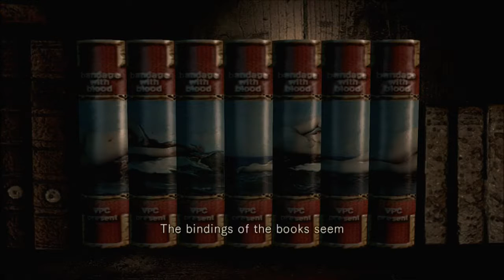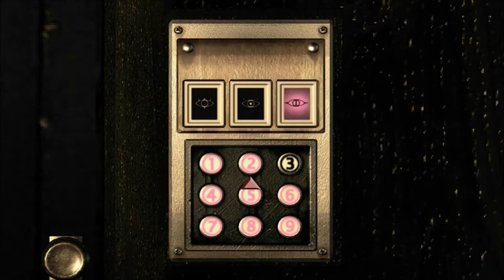MIXING THE INGREDIENTS TOGETHER TO FORM LEAN?! | RESDIENT EVIL REMASTER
Welcome back to another Resident Evil Remake Series. In todays episode we had discover I have the ability to make codeine/lean. I had Tremendous Success mixing the ingredient together to form Lean which cause the killing plant to die from a heart attack. Me singing also establish  a good positive vibe in the environment. Even Made Some Epic freestyles and killing bees. Watch as my wrist water whip the Lean . At the end we use the Lean at a good cause. The purpose was to stop the killing monster plant. You Will Not Be Disappointed.

WHATS UP BRO! Here you will find mainly Gameplay For Madden 17 and other games. The Channel Will Also Feature Madden 17 Ultimate Team Pack Openings, Madden 17 Ultimate Team Season, Madden 17 Ultimate Team Auction House, Madden 17 Draft Champions, Madden 17 Ultimate Team Tips And Tricks, Madden 17 Ultimate Team Coin Wagers, Madden 17 Connected Franchise, Madden 17 Ultimate Team Solo Challenges, How to Get Coins In Madden 17 Ultimate Team, Etc.

Thanks again for the support, It really means a lot. FaithIsKey, God Bless!